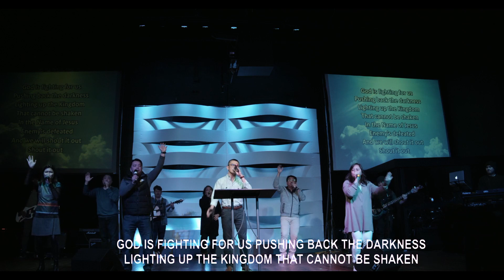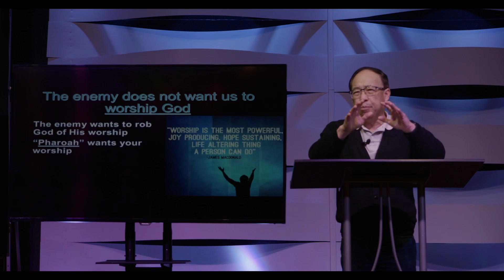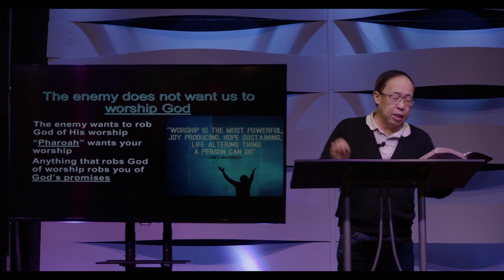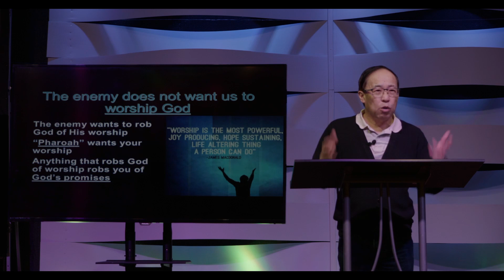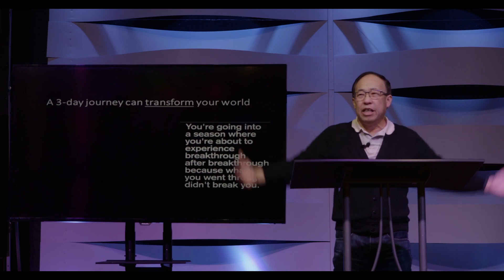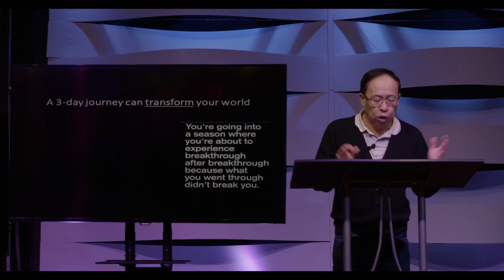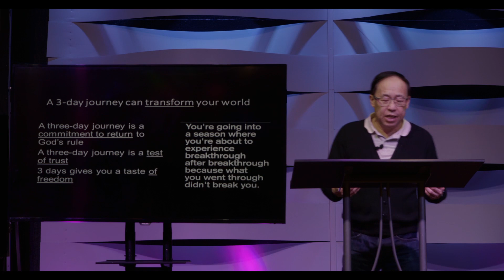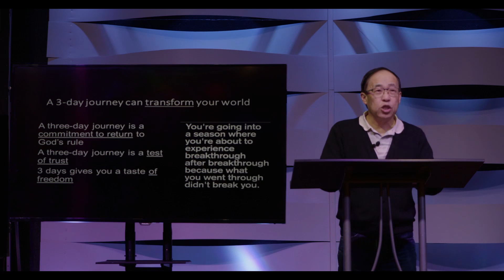Are we there yet Part 2 First Stop